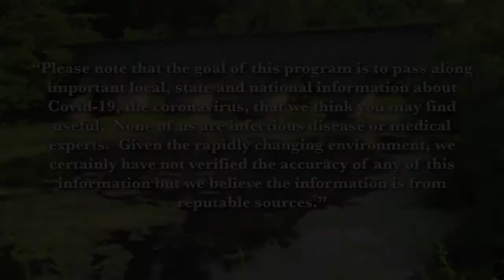Frank and Mary in Northborough - Covid-19 / October 2020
2020 October / Covid-19 discussion with Assistant Town Manager Becca Meekins & Health Agent Kristin Black
Hosted by Arthur Bergeron and Liz Tretiak